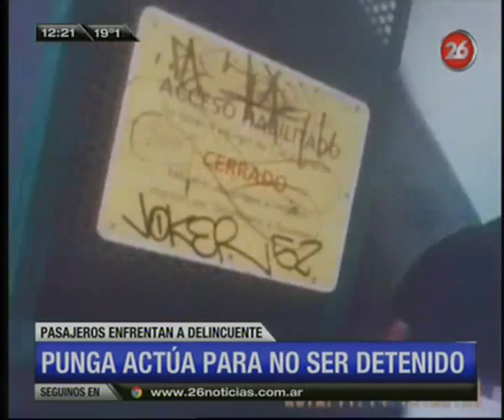Canal 26 - PUNGAS EN EL SUBTE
VIVO AL MEDIODÍA - L. a. V. 12
Carla Rebello y Antonio Fernández Llorente

Pasajeros en alerta: alrededor de 500 pungas roban en el subte

La cifra surge de los registros online que crearon algunos usuarios para identificar y escrachar a los carteristas y arrebatadores de distintas nacionalidades que operan en ese medio de transporte. La conexión de las líneas B, C y D y la estación Catedral están entre los puntos de mayor riesgo.